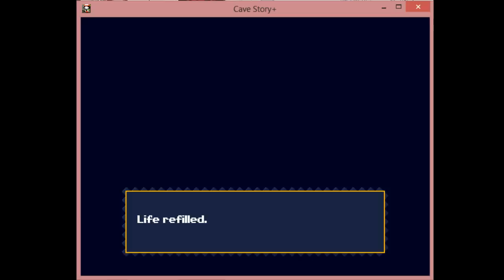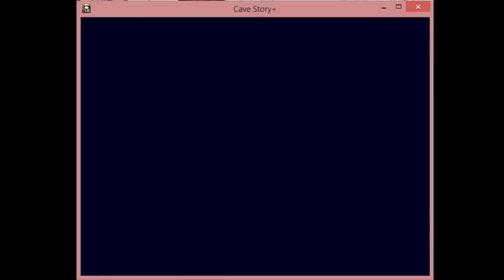[dansk/danish] Let's play Cave Story+ del 2: Bushlands + epic outro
Outro video by: alllevelsatonce
Polaris [The Cave Story Remix]